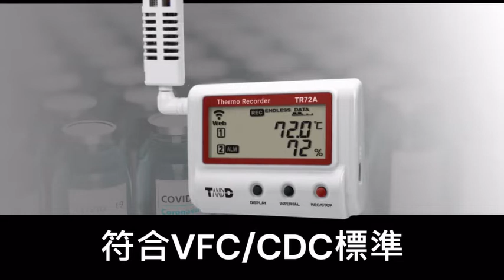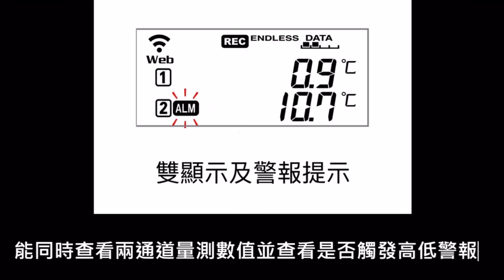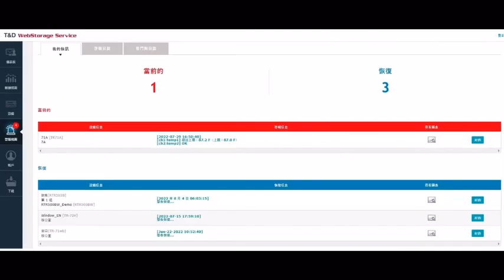T&D TR-7A溫濕度紀錄器 新系列功能介紹 WiFi temperature humidity data logger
T and D 日本製造 品質優異, 超好用又方便的軟體, 低耗電, 高貴不貴, 暢銷全世界
-TR71A、TR-72A、TR72A-S、TR75A
-高精密度溫度計/溫濕度計量測記錄器
- 無線/網路型WEB Ineternet 溫度計/溫濕度記錄器
- 耐低溫溫度記錄器
- PT100溫度記錄器
- 資料蒐集器 (低電壓/低電流記錄器)

泰菱有限公司 TECPEL CO., LTD.
泰菱電子儀器 30 年品牌，專業用心，值得信賴!
工業自動化感測監控, 專業團隊提供專業設備, 軟硬體技術整合服務。
電話: 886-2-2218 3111 傳真: 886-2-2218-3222